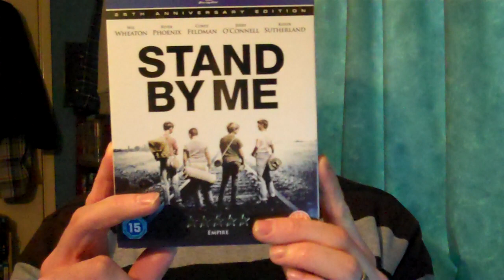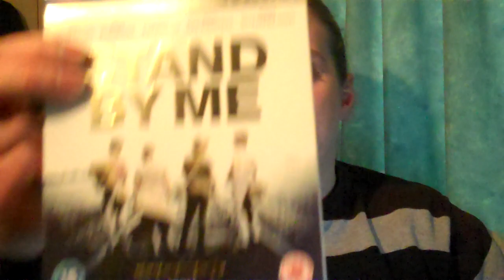EFC #134 - Stand By Me(1986)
Episode #134 of the EFC, classic film Stand By Me.